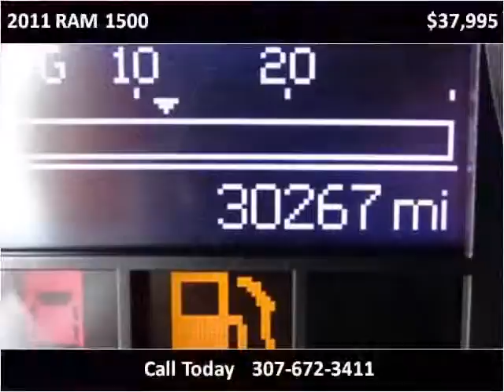2011 RAM 1500 Used Cars Sheridan WY